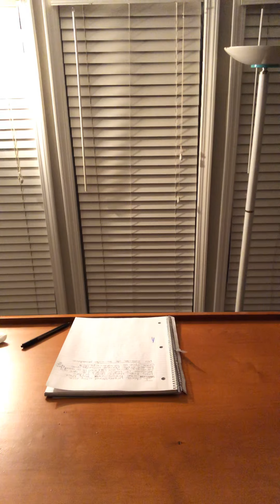June 17, 2020